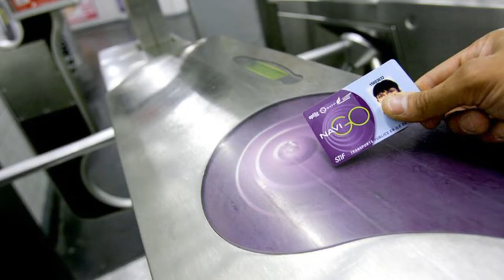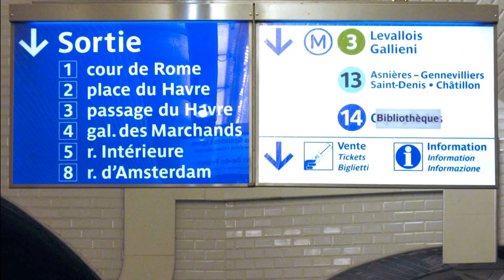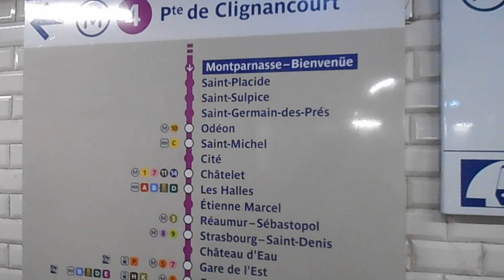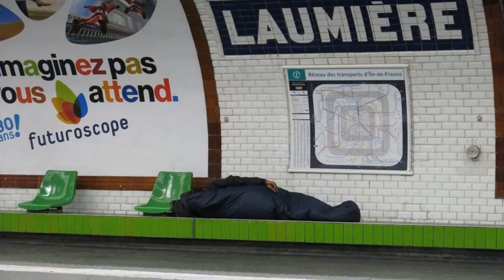Comment prendre le métro à Paris, explications et conseils - vidéo 96 - FR/IT/EN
Sur Vocabolario Francese je vous donne des conseils pour prendre le métro à Paris. Je vous explique quel ticket il faut acheter, les lignes et les stations de métro, les différents panneaux, comment repérer les stations de métro quand on se promène dans les rues de Paris... Je termine par des mises en garde et des conseils pour les touristes qui prennent le métro parisien.

A PROPOS DE VOCABOLARIO FRANCESE :
Je m'appelle Aurélie. Avec "VocabolarioFrancese" je propose à ceux qui apprennent le français de développer leur vocabulaire grâce à du langage courant et des expressions de la vie de tous les jours et d’améliorer leur compréhension orale du français. Je propose des vlogs, visites de villes et monuments, balades, recettes de cuisine traditionnelles... Pour en savoir plus sur la culture, le patrimoine et les traditions en France.

Musique utilisée
Titre : Spark
Auteur : Vexento